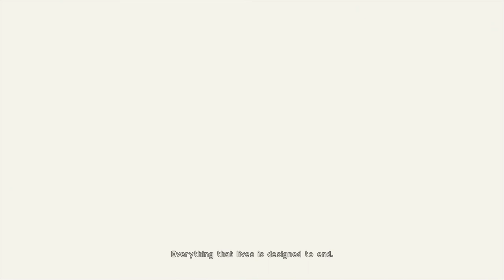NIER AUTOMATA INTRO - Nier Automata 2B Gameplay PS4 [1080p HD] Part 1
NIER AUTOMATA INTRO is solely composed of Nier Automata 2B Gameplay. This Nier Automata Intro is the intro to a full Nier Automata 2B Gameplay series / Nier Automata 2B Walkthrough of the Nier Automata game for PS4. And the Nier Automata 2B Gameplay series / Nier Automata 2B walkthrough will showcase the Nier Automata intro, Nier Automata gameplay involving 2B, and all aspects of the Nier Automata game for PS4.

I have included a short introduction to the game for newcomers to the series within the Nier Automata intro video.

This Nier Automata Intro introduces the audience to android 2B of YoRHa, as she moves to reunite with android 9S. From the beginning the Nier Automata gameplay is very dynamic and fluid as it transitions through multiple settings. The Nier Automata story begins once android 2B arrives on Earth only to find ruins of an ancient civilitaztion. The Nier Automata 2B gameplay continues to the point where she meets android 9S after pushing through in some classic Nier Automata combat. After meeting android 9S, they confirm that they have not yet found the first Nier Automata boss. The Nier Automata intro concludes with 2B and 9S continuing to search for the Nier Automata boss.

Nier Automata game (Japanese: ニーア オートマタ) shares the post-apocalyptic setting of the original Nier, taking place after the game's fourth ending. While carrying over the Drakengard series' tradition of a dark atmosphere and branching storylines, no direct narrative connection is shared between Nier Automata and the rest of the series. Set an unknown time after the events of Nier, the story revolves around a war between the remnants of humanity and the machine army of invaders from another world. The initial invasion forced humanity to flee to the Moon. Humanity eventually sends down combat androids dubbed "YoRHa" to fight the invaders in a proxy war. While denied emotions and lacking true names, they have particular attitudes that distinguish them from their fellows. The YoRHa are commanded from the Bunker, a reconnaissance base in orbit above Earth, and establish a self-sufficient Resistance on Earth to drive back the Machines.

The main protagonist is YoRHa No. 2 Model B, or "2B" for short, a female-model YoRHa android whose main traits are being calm and composed. She is accompanied by "9S" (YoRHa No. 9 Model S), a reconnaissance android who displays more emotion than other YoRHa units; and observed by "A2" (YoRHa Model A No. 2), an obsolete prototype android of 2B's line with a taciturn personality who often chooses to act alone. Other characters include the Commander, an android in command of the Bunker; Adam and Eve, twin brothers whose motives are unknown; Pascal, a machine who dislikes conflict and wishes for peace; Devola and Popola, androids who aid the Resistance and descended from similar beings that went berserk during the events of Nier; the various Operator androids who act as overseers for the YoRHa; Anemone, a resistance leader who helps the YoRHa; the Pods that accompany YoRHa units and act as combat support and communicators with the Bunker; and original Nier protagonist Emil, who has lost his memories in the intervening years. Other characters from both Nier and Drakengard 3 are mentioned.

If you enjoyed this NIER AUTOMATA Intro, and would like to see more Nier Automata gameplay, Nier Automata 2B gameplay / Nier Automata 2B walkthrough, or any thing related to the Nier Automata game including a Nier Automata gameplay / Nier Automata walkthrough for both 9S and A2 for subscribe for more content.

Nier Automata | Nier Automata Intro | Nier Automata Gameplay | Nier Automata 2B | Nier Automata 2B Gameplay | Nier Automata 2B Walkthrough

Also, please enjoy my Nier Automata Gameplay and Nier Automata walkthrough of the Nier Automata Game in your language of preference using the [CC].